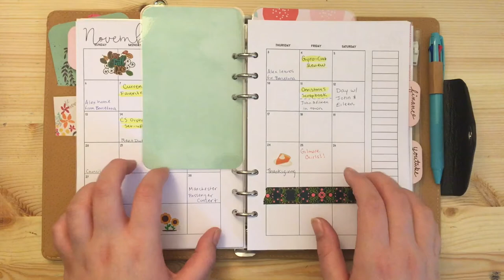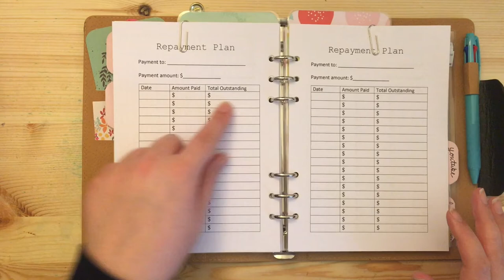A5 "Home Management" Ring Binder Set-Up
SUPPLIES
Arpan A5 Personal Organizer
Adjustable Diary Punch
A4 Laminator
High Quality 100gsm Paper